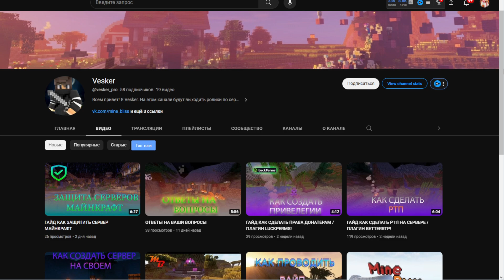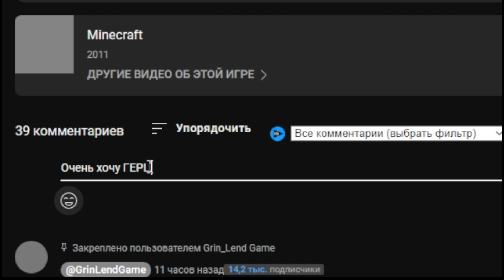Новый ДЮП (Круша,Мистиков,Сфер) на Анархии - Майнкрафт Фантайм FunTime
➛ IP: grintime.fun「1.16.5 ⇄ 1.20.1」